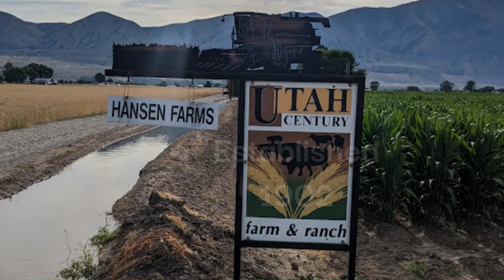Working and Watering Dirt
We're watering more stubble ground. We work more ground to prep for planting and Uncle Rick starts drilling wheat. Plus Aiden does some dirt biking.